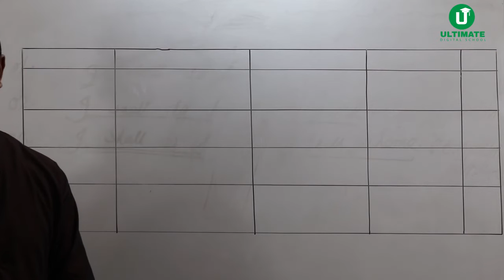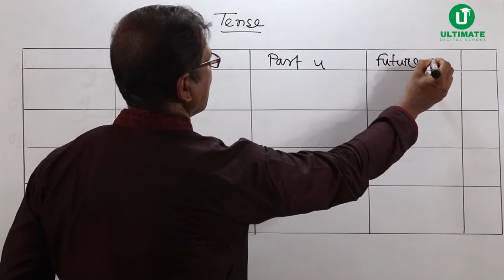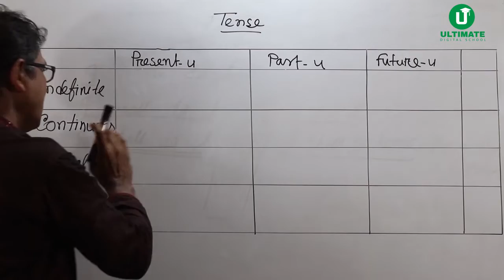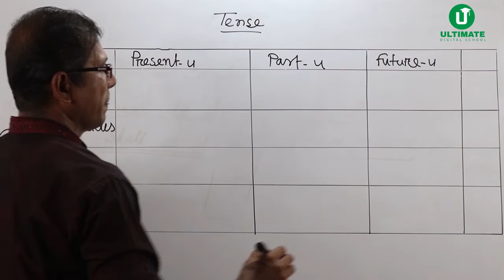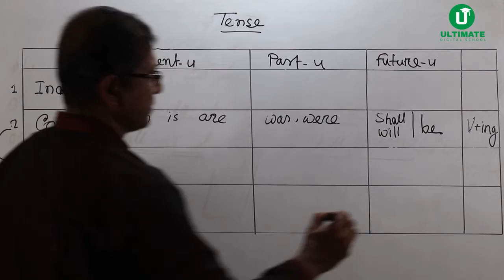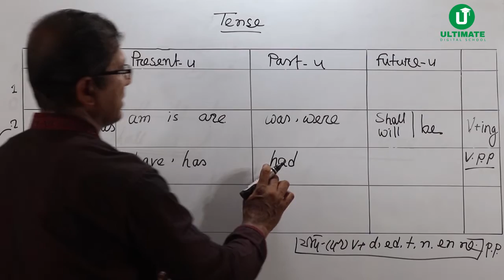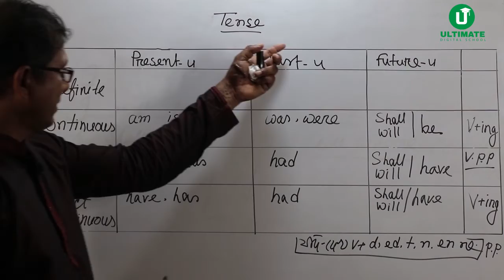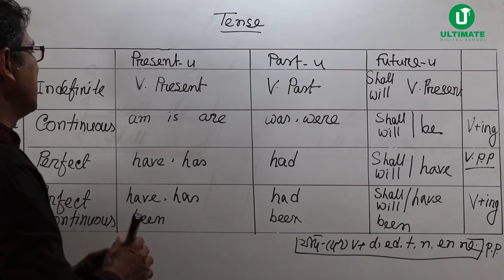Tense খুব সহজ ভিডিওটি দেখে নিন !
Ultimate Digital School এর পক্ষ থেকে আপনাদেরকে স্বাগতম।
এখানে পাবেন, একজন অভিজ্ঞ সরকারি ডাক্তার দ্বারা প্রতি সাপ্তাহে স্বাস্থ্য বিষয় পরামর্শ। অভিজ্ঞ শিক্ষক দ্বারা নবম এবং দশম শ্রেণির সকল গণিত ক্লাস। ইংরেজি বিষয়ের সকল গ্রামাটিক্যাল ক্লাস। পাশাপাশি কলেজ লেভেল ICT বিষয় ক্লাস। সুতরাং আমাদের এই ক্লাস সম্পূর্ন দেখে, আমাদের চ্যানেলটিকে সাবস্ক্রাইব করে বেল আইকনটি বাজিয়ে রাখুন| পরবর্তী ক্লাস টি সহজে পেয়ে যাবেন, কমেন্ট বক্সে আপনার মতামত জানিয়ে দিন,  ভবিষ্যতের ক্লাস গুলোর জন্য আমরা অবশ্যই আপনাদের কমেন্টের উত্তর এবং আপনাদের পরামর্শ গ্রহণ করার চেষ্টা করব
                                                || ধন্যবাদ ||

| যারা ইতিপূর্বে আমাদের প্রথম ক্লাস টি মিস করেছেন তাদের জন্য |
Use the Verbs in the examination and get A+ | পরীক্ষায় Verb দেখামাত্রই উত্তর করুন সহজে...

Our Lecturer!

Abul Hashem Sir
Mathematical expert
Assistant Teacher
Matiranga Govt Model High School

Mohammad Rafiq Sir
English expert
Assistant head teacher
Gomti B. K.  High School, Matiranga,  khagrachari.

Kawsher Bin Mortaza
ICT expert College Level
Class For College ICT Subject